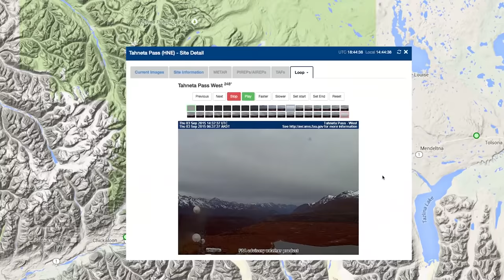G-A in Alaska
See the beautiful Copper River Basin in Alaska and hear how important G-A is to every day life.